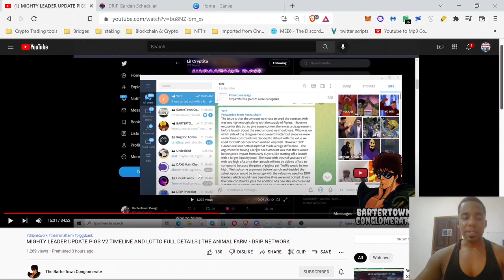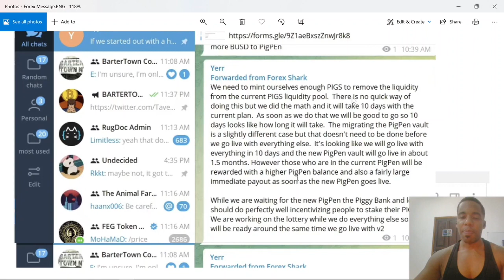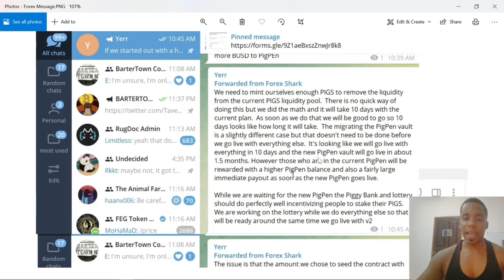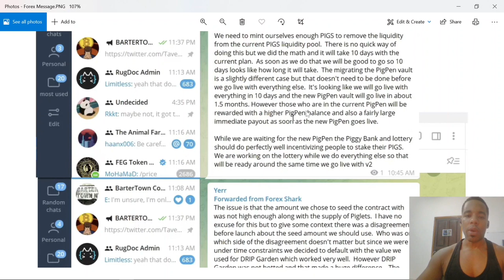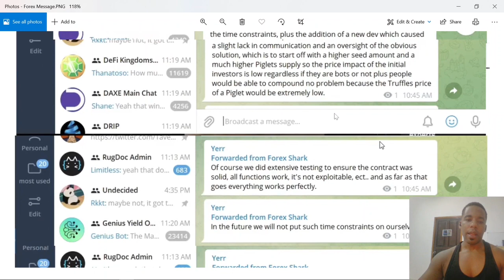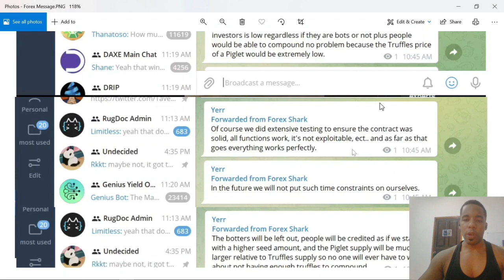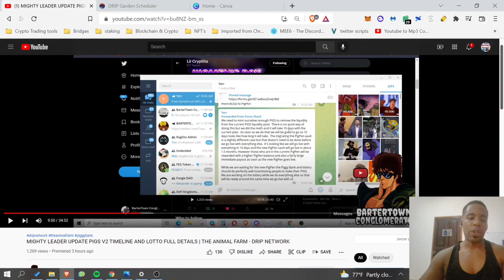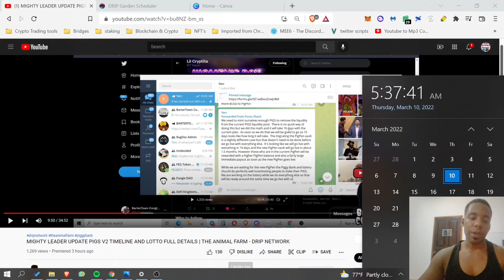Drip Network Animal Farm V2 New Update latest News